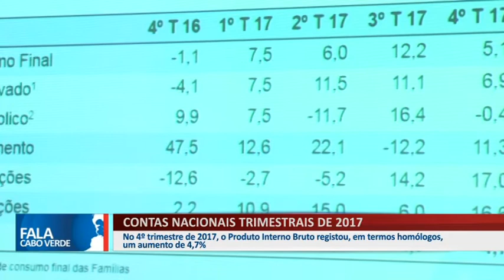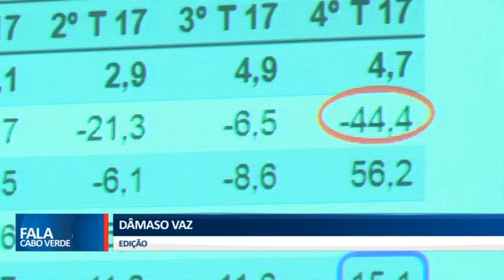CONTAS NACIONAIS TRIMESTRAIS DE 2017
No 4º trimestre de 2017, o Produto Interno Bruto (PIB) registou, em termos homólogos, um aumento de 4,7%.